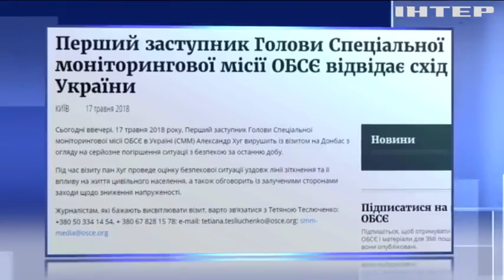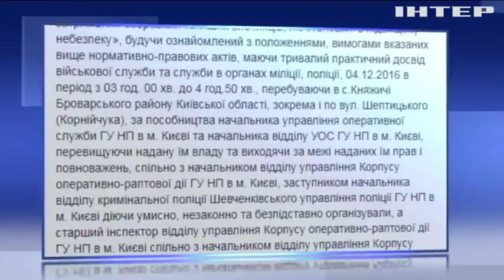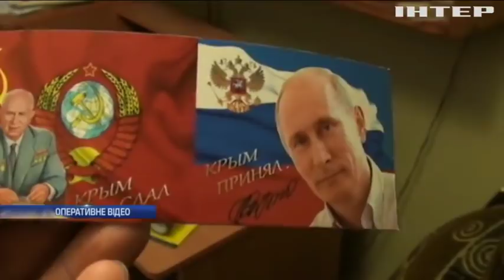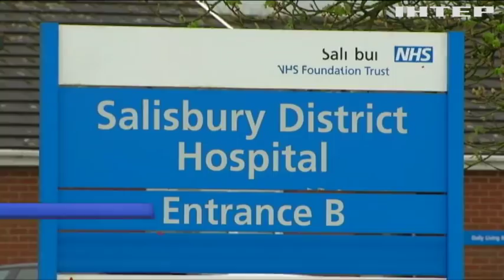Новости 7:00, выпуск за 18 мая 2018 года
Головні події на цю годину:
Спецпредставник ОБСЄ проінспектує зону бойових дій на Донбасі; Війна на Донбасі: поблизу Мар'їнки активізувалися ворожі снайпери; У США оприлюднили умови надання Україні чергового траншу МВФ; Обшуки в "РИА Новості-Україна": Вишинському обрали запобіжний захід; Стрілянина у Княжичах: ГПУ завершила розслідування справи; На Запоріжжі затримали інформаторів російських спецслужб; Будівництво "Північного потоку-2" викликало хвилю нових санкцій проти Росії; Меркель назвала умови зняття санкцій з Росії; Отруєння Скрипаля: британські слідчі допитали колишнього російського шпигуна; День вишиванки: школярі Хмельницького влаштували флешмоб (відео); У Сумах вкрили українською символікою каналізаційні люки.